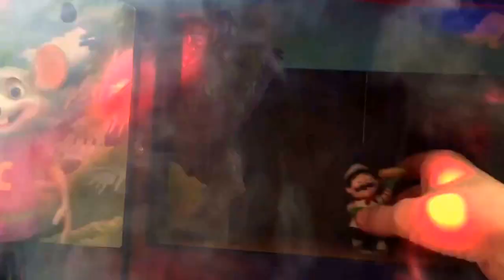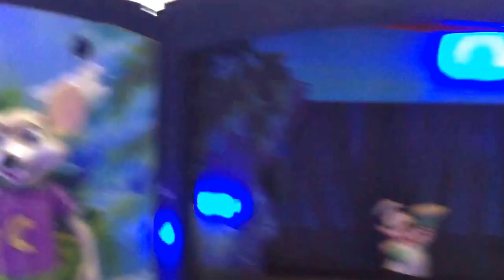CEC Roadshows Stage Update Part 2: Brand New Rock Star Chuck E Figure!!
I went to my local CEC in Raleigh NC yesterday and I finally got a brand new Rock Star Chuck E figure. I wanted to make this a 2 Part update cuz I wanted to see how it goes. Enjoy! via YouTube Capture